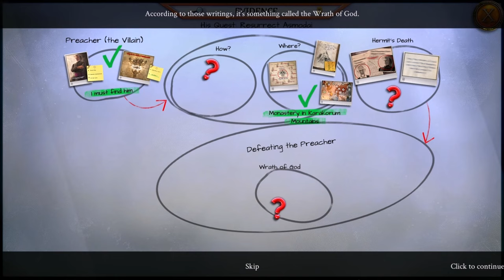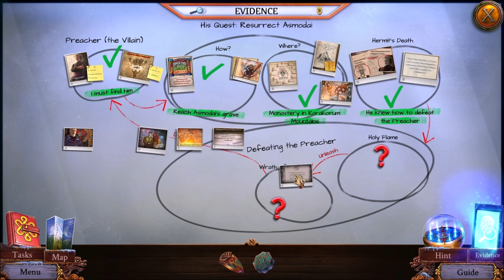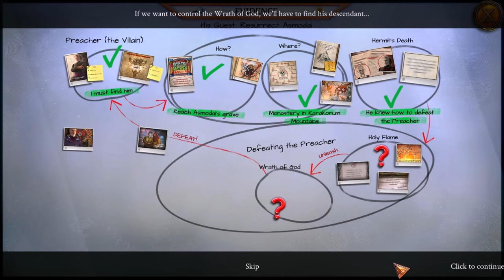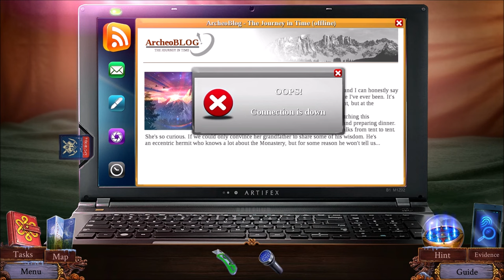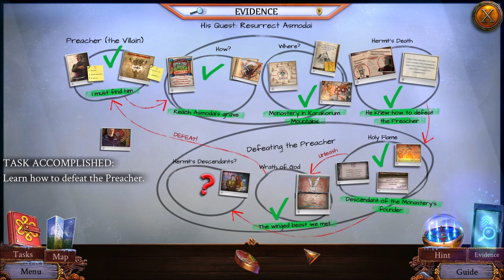Enigmatis: The Shadow of Karkhala - Full Game Playthrough with Commentary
A full walkthrough for "Enigmatis: The Shadow of Karkhala". I play the entire game from start to finish, and I give live commentary.